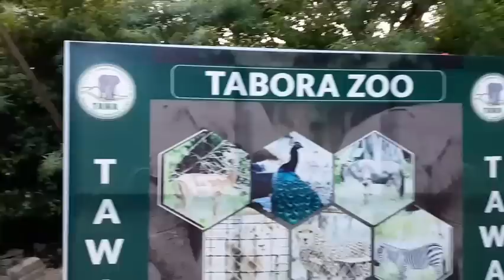Мы едем,едем,едем и СИМБА ПОБЕДИЛ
Продолжаем выставлять ролики: Дорога дальняя... едем в город Таборе...